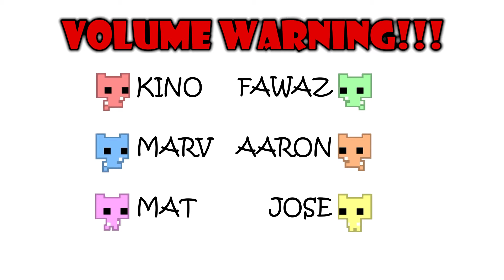DREAM DUOS - Pico Park With The Gang 9!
The Gang gets split up in twos as we are forced to tackle World 10 in pairs! Enjoy!